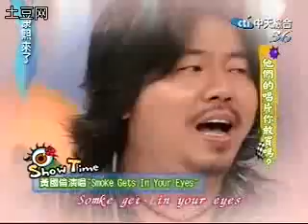黃國倫 Smoke gets in your eyes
2007年：黃國倫上台灣的綜藝節目《康熙來了》以【他們的唱片你敢買嗎?】標題播出，一首「Smoke Gets In Your Eyes」展現歌喉而開始受到注目。並開始擔任三立歌唱選秀節目《超級偶像》評審，活耀於各大電視節目。 轉載自 維基百科 和 土豆網